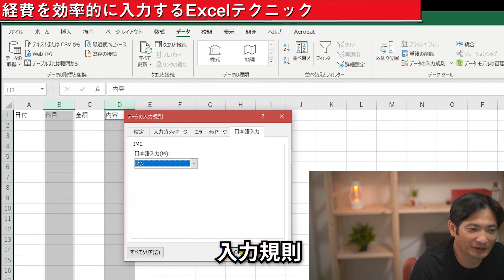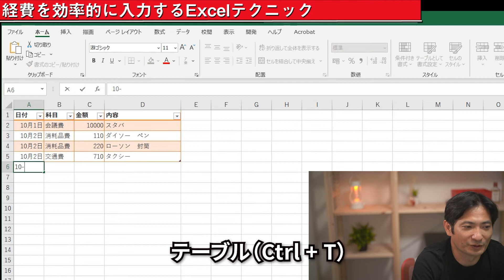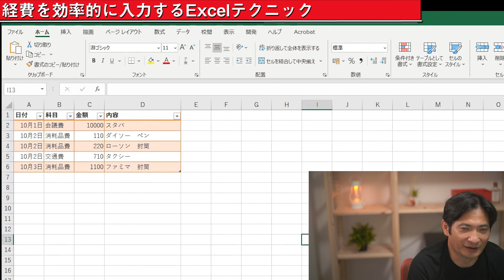経費を効率よく入力するExcelテクニック